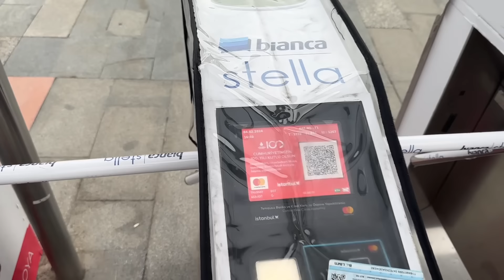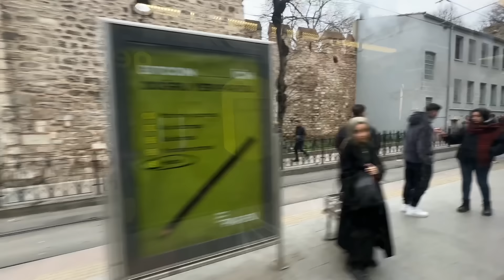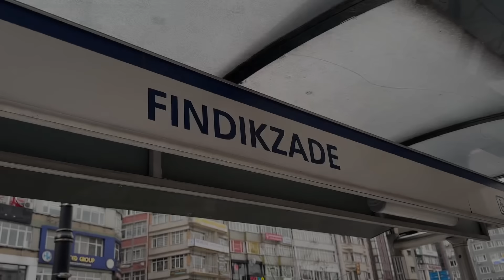رحلة الترام في اسطنبول | اهم محطات الترام و اشهر الأماكن السياحية في اسطنبول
رحلة الترام في اسطنبول | اهم محطات الترام و اشهر الأماكن السياحية
بدأت جولتي من ساحل كاراكوي احد اهم الاماكن السياحية في اسطنبول الاوروبية ثم قمت باستخدام الترام عن طريق كارت مواصلات اسطنبول . يمر الترام خلال رحلته على العديد من الاماكن السياحية المهمة في اسطنبول مثل منطقة امينونو و سيركجي و السلطان احمد .

تاريخ تسجيل الفيديو : فبراير 2024
درجة الحرارة : ℃ 8
سعر الدولار في تركيا مقابل الليرة التركية
1$ = 30 Turkish Lira
يومياتي مع  الحياة في اسطنبول تركيا
فيديوهات يومية عن السفر بأقل التكاليف - جولات أكل الشارع - اجمل الاماكن السياحية - معلومات عن الحياة في تركيا ... اشترك في القناة و اكتشف كل ما يخص السياحة و المطاعم و الفنادق و نصائح السفر

بدأت السفر خلال دراستي بالجامعة و كانت أول دولة أزورها هي كوريا الجنوبية عام ٢٠١٣  ... الأن أنا مقيم في تركيا و أحاول من خلال قناة اليوتيوب مشاركة رحلاتي بمختلف دول و مدن العالم ✈️🌍
تفاصيل الحياة و المعيشة و العمل في تركيا
معلومات عن ازمير - طرابزون - انطاليا
اجمل الاماكن السياحية في اسطنبول
نصائح السفر و السياحة في تركيا
الأكل التركي و تجربة اشهر المطاعم
التسوق في اسطنبول و اخر الاسعار